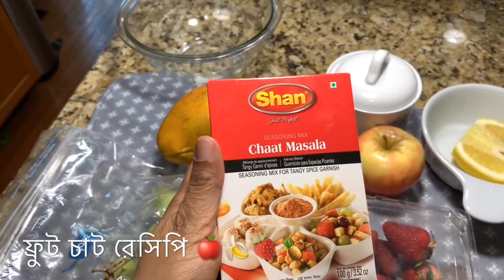রমজানে কলিজা ঠান্ডা করার মত ৫ ধরনের শরবত||মজাদার রিফ্রেশিং ফুড চার্ট||Ramadan recipe 2021